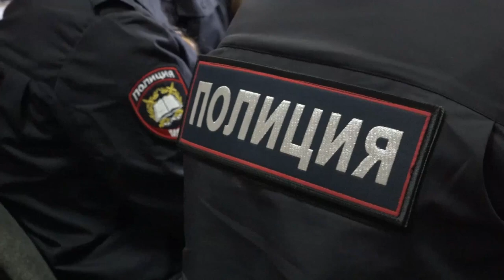День сотрудника полиции.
Сотрудники органов внутренних дел Приморского края отмечают
профессиональный праздник.